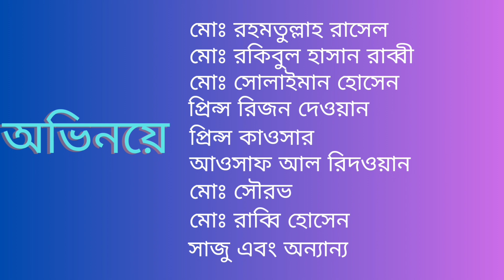নাটক: দ্রব্যমূল্যের ঊর্ধ্বগতি || Economic Tensions: The Storm of Rising Commodity Prices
দ্রব্যমূল্যের ঊর্ধ্বগতি
রচনা ও পরিচালনা
মনিরুজ্জামান মানিক

In the gripping drama 'Rising Commodity Prices,' witness the intricate web of lives entangled in the tumultuous tide of economic fluctuations. As the cost of essential goods skyrockets, a diverse cast of characters grapples with the far-reaching consequences that follow.

Follow the journey of a resilient family trying to make ends meet, a struggling entrepreneur facing the challenges of sustaining a business, and a community forced to adapt to the harsh realities of inflation. Against the backdrop of financial strain, relationships are tested, loyalties are questioned, and individuals find themselves at a crossroads.

The narrative unfolds like a modern-day tapestry, weaving together the personal and professional struggles of those affected by the relentless rise in commodity prices. Themes of resilience, sacrifice, and the pursuit of stability echo through the storyline, resonating with the universal human experience.

Through poignant moments and unexpected twists, 'Rising Commodity Prices' paints a vivid picture of the impact of economic instability on everyday lives. As the characters navigate this challenging terrain, the drama explores the resilience of the human spirit and the strength found in solidarity.

Join us on this emotional rollercoaster, where financial pressures and societal changes converge, and discover the untold stories behind the numbers. 'Rising Commodity Prices' is not just a drama—it's a mirror reflecting the challenges of our times, urging us to contemplate the complexities of our interconnected world.